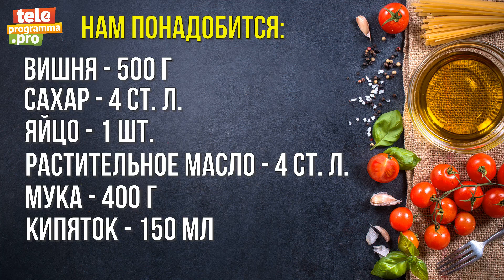Как приготовить вареники с вишней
Представляем видеорецепт.